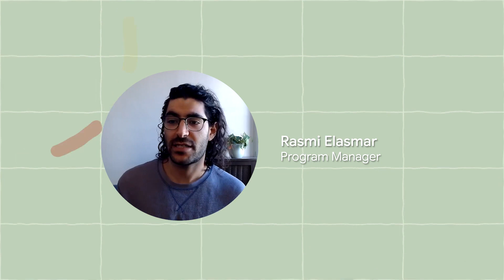Life of a Google